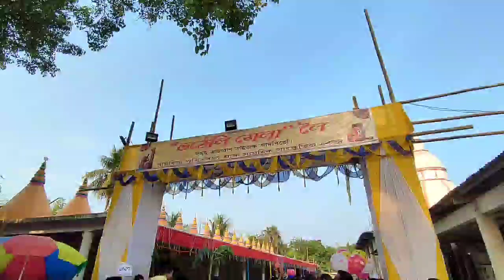ৰামদিয়াৰ ভৈঠেলি মেলাত কি চাম ❓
Real video company

Tinku Vlogs
Tinku uzir
Assamese vlogs
Assamese video
funny video
daily vlogs
ramdia voitheli
ramdia voitheli mela 2022